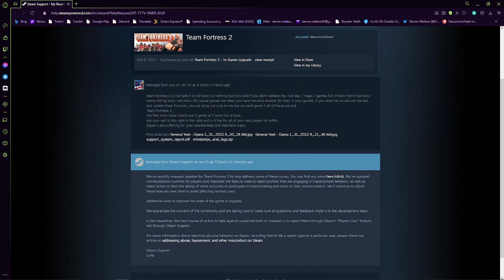Valve dose not care about TF2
it's now more apparent than valve does not care TF2.
valve wants us to pay money to suffer TF2 is no longer safe to play.
Do not play TF2 or dota 2 csgo they are not safe to play.
let valve no that we won't play there games if they won't fix them.